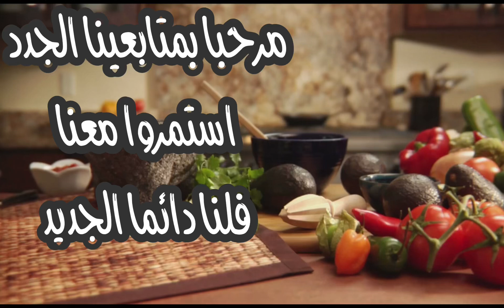احسن طريقة لتهيئ الكبدة 🤗تقديم مميز ومذاق جد لذيذ 🤤